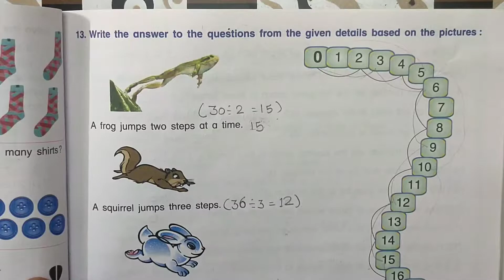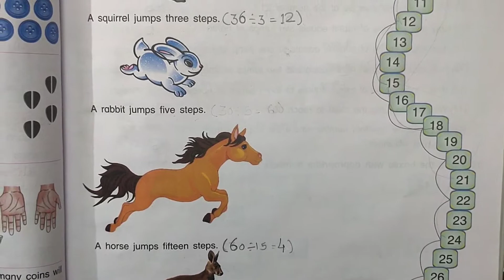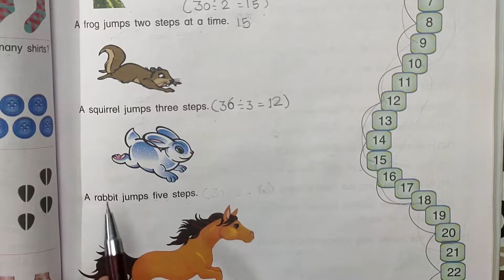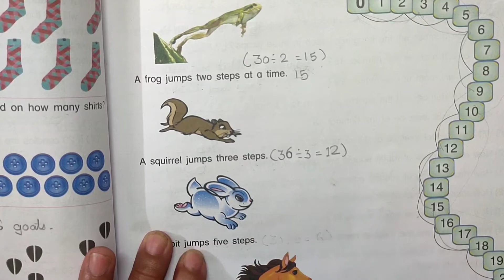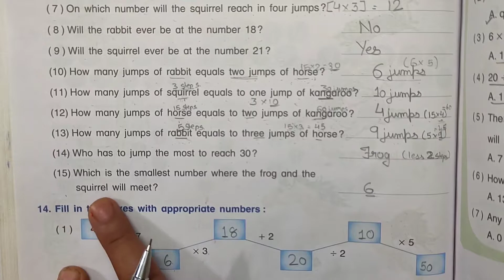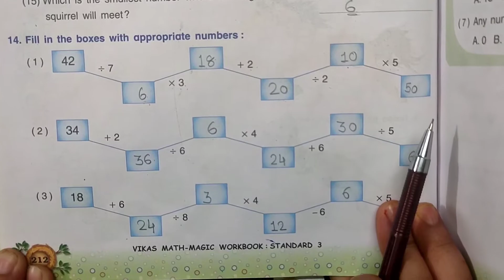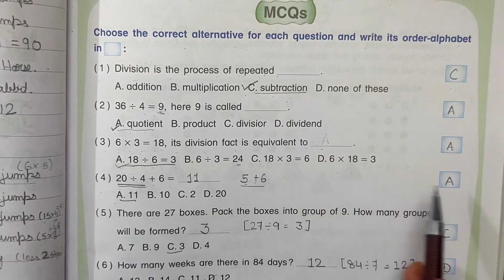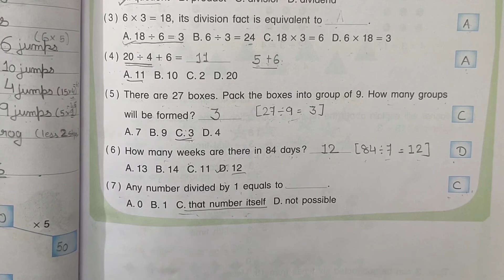3rd Standard || Math Magic || Chapter 12 || Part 6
3rd Standard || Math Magic || Chapter 12 || Part 6